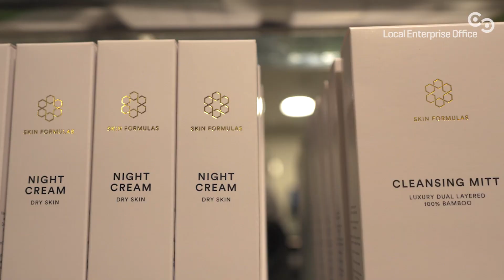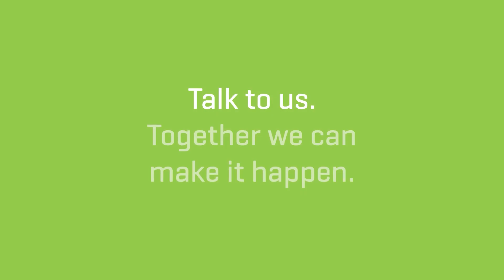Enterprise Ireland - NWED Female Entrepreneurs 2022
A short video made in association with Enterprise Ireland highlighting a successful female entrepreneur.

Want a video like this?